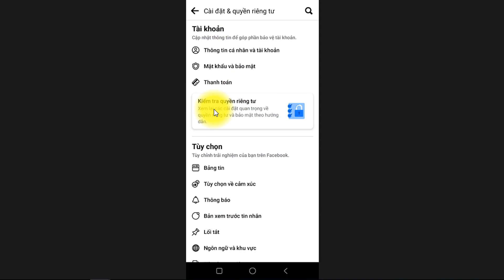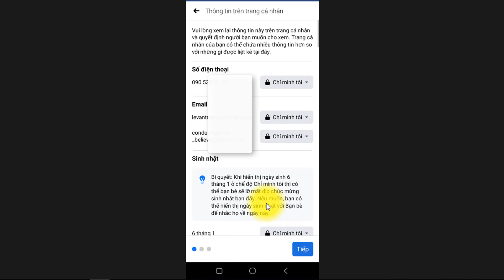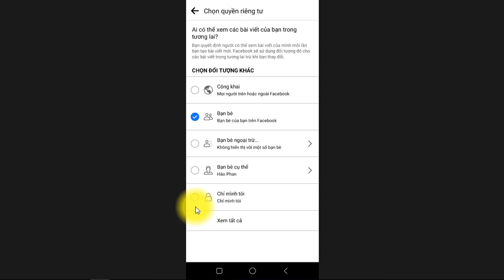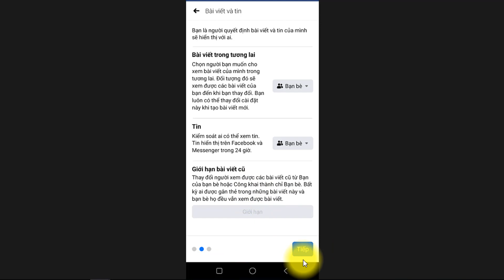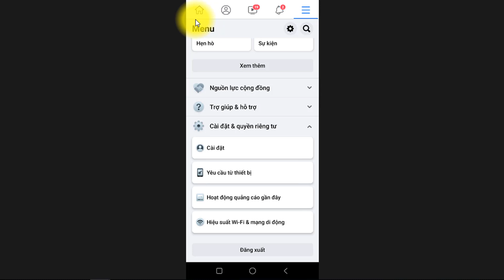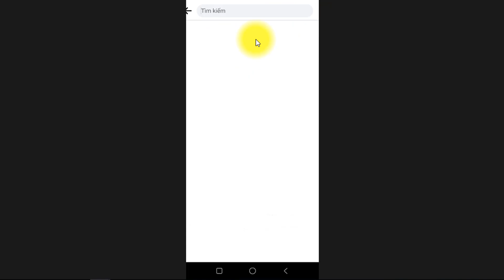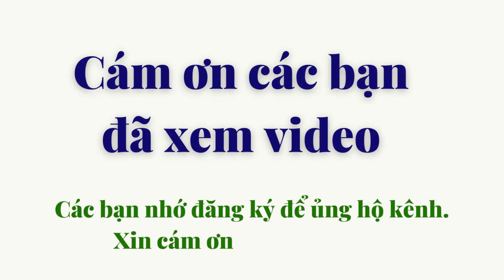Hướng dẫn cách khóa bảo vệ trang cá nhân facebook bằng điện thoại | Khóa fb cá nhân - DV Channel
* Hướng dẫn chi tiết cách bật khóa bảo vệ trang cá nhân facebook bằng điện thoại để bảo mật và an toàn khi sự dụng, hạn chế để lộ thông tin cá nhân với người lạ, cũng như bảo mật các thông tin bài chia sẽ và hướng đến đối tượng người xem theo ý muốn.
* Hy vong video hướng dẫn bật khóa bảo vệ trang các nhân facebook mang đến các bạn những giá trị nhất định.
- hẹn giờ tắt nhạc và cách nghe nhạc trên youtube khi tắt màn hình -Timer to turn off music DV Channel
- Hướng dẫn cách thu hồi thả tim hoặc biểu tượng cảm xúc trên zalo -how to remove emoji on Zalo & PC
* Từ khóa tìm kiếm video này: